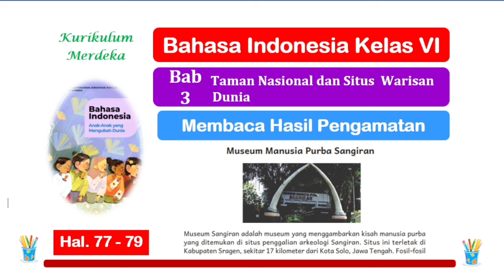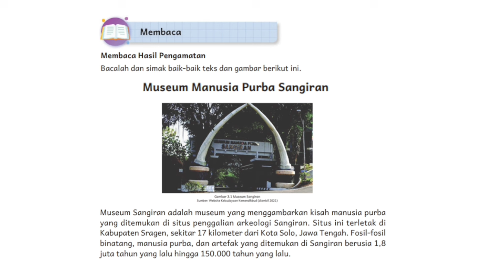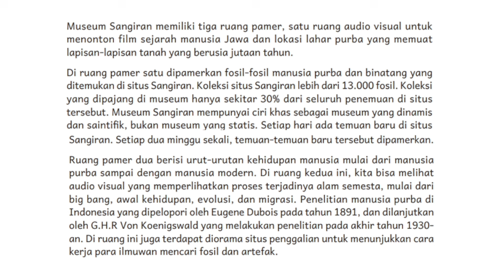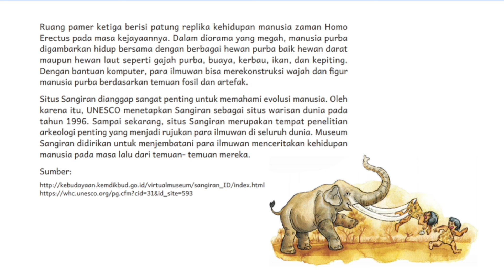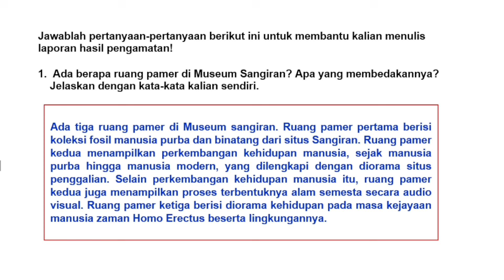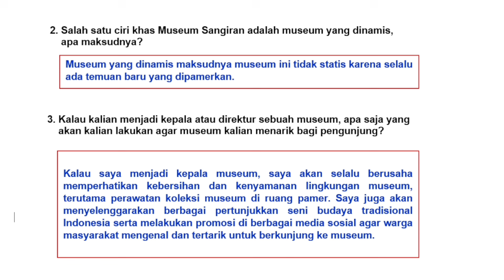Bahasa Indonesia Kelas 6 Bab 3 - Membaca Hasil Pengamatan - hal. 77 - 79 Kurikulum Merdeka